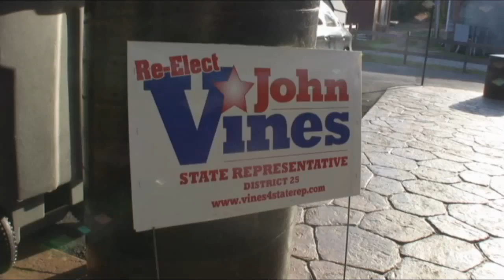Arkansas State Representative John Vines - Re-Election Kickoff Party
Arkansas State Representative John Vines (District 25, Garland County) kicked off his fall re-election campaign at a tailgate party, at the Hot Springs Farmer's Market Pavilion on September 6, 2012.